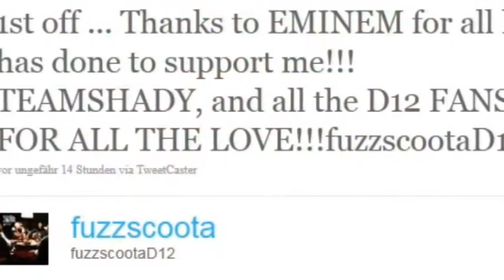Fuzz Scoota, "Fuzz the Man", Produced By Lance Single